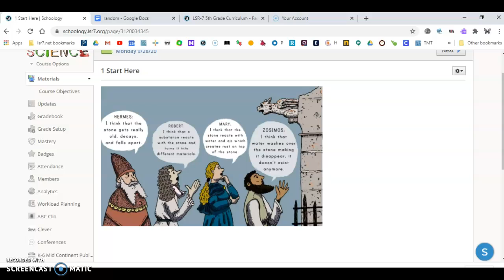Science Intro Sept 28